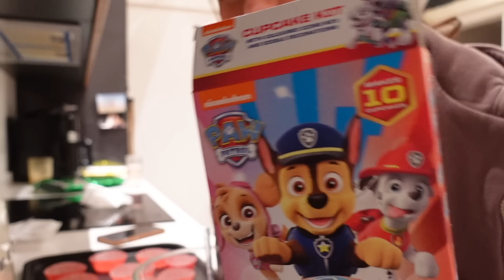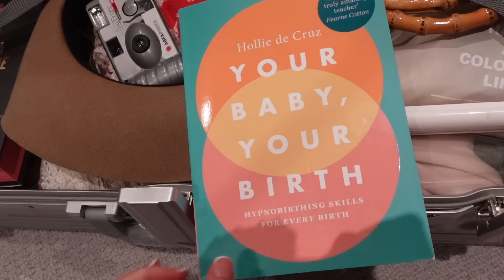New car day & packing for my dream holiday!! VLOG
*regarding ritual* These statements have not been evaluated by the Food and Drug Administration. This product is not intended to diagnose, treat, cure or prevent any disease*

Amazon links!